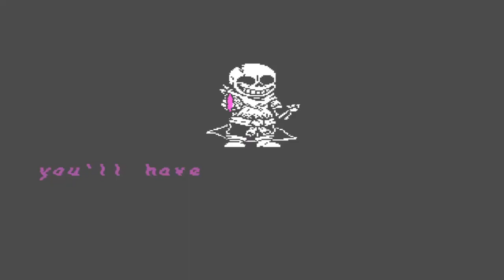THIS GAME IS SO HARD DustTrust (Part 2)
Today We beat the DustTrust Demo
Game by:Team_DustTrust